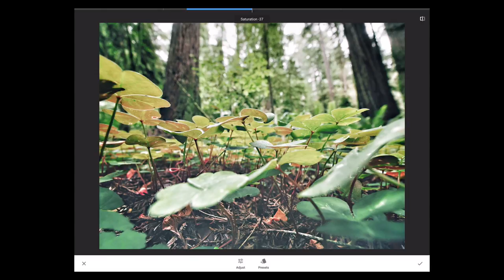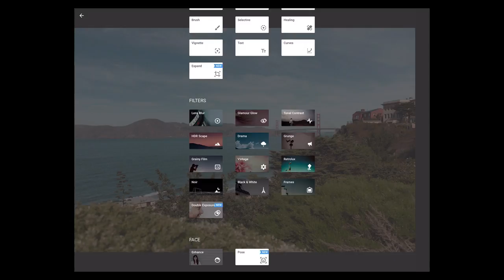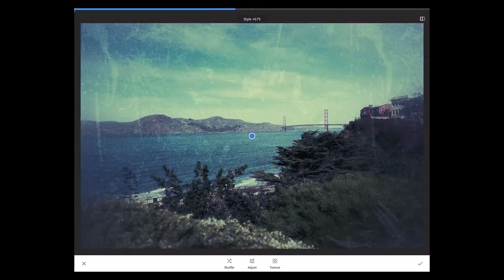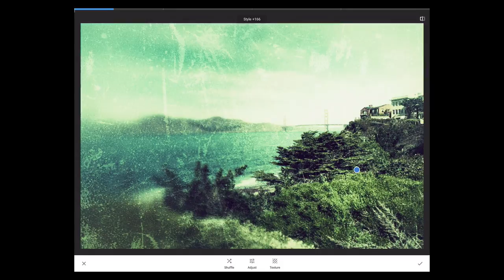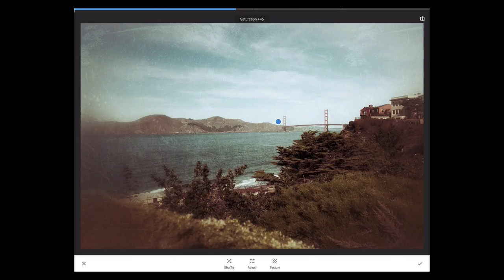Google Snapseed; Filters pt 1 — PhotoApps.Expert Live Training 903 SAMPLE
This is a SAMPLE of Live Training 903, Google Snapseed; Filters pt 1, available — head there to see the complete training.

-PhotoJoseph